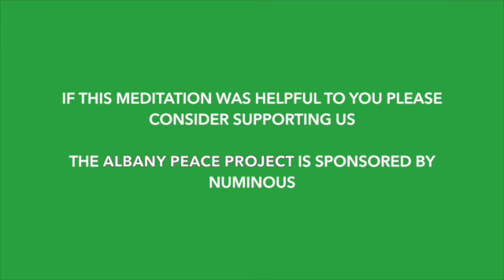Kim Beekman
This video is about Kim Beekman